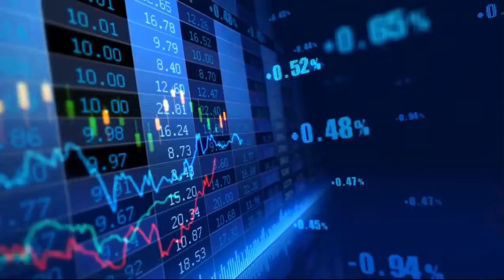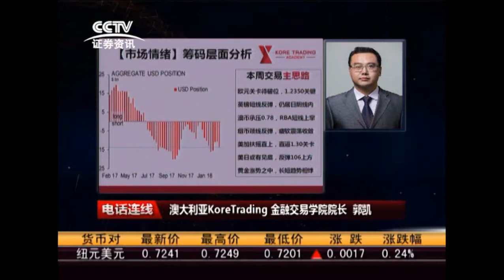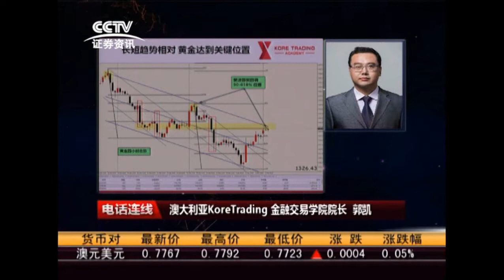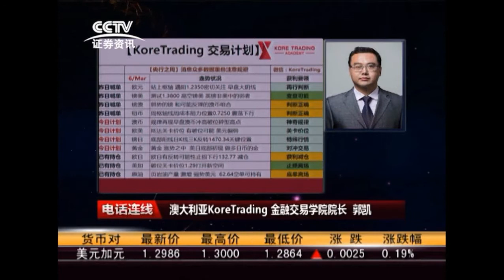3.6 CCTV证券财经频道连线